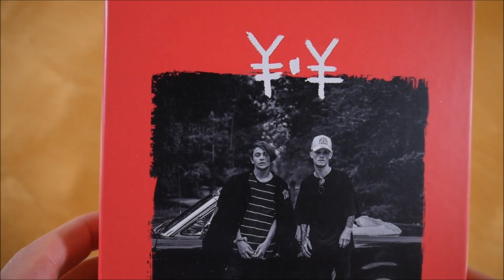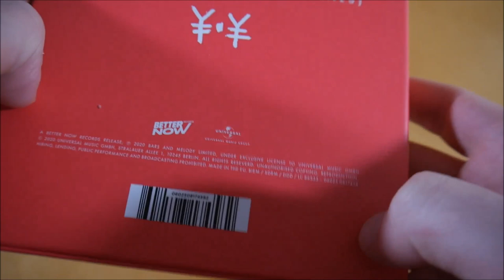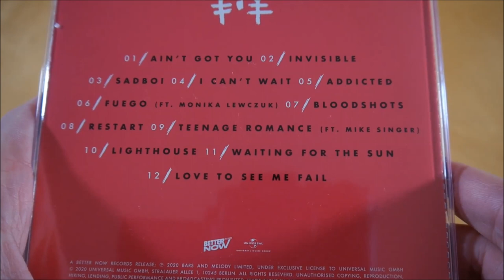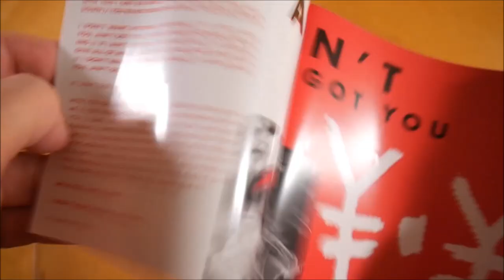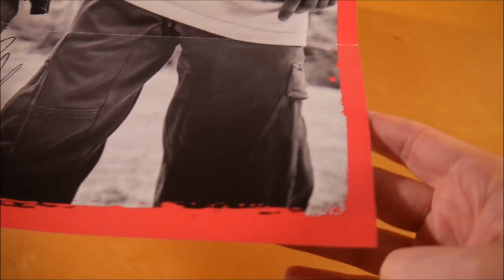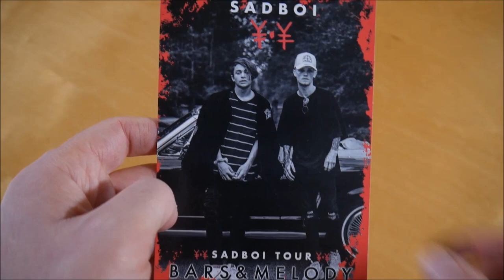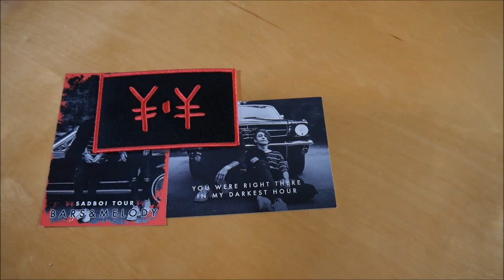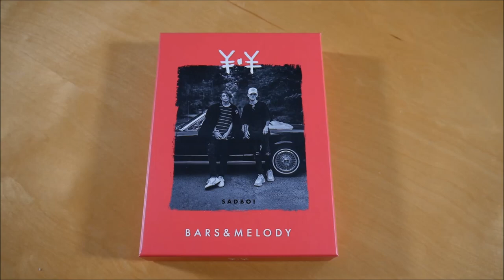Bars & Melody - Sadboi Box Unboxing German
In diesem Video zeige ich euch die Sadboi Box von Bars & Melody.
► Hier könnt ihr das Album kaufen:
Weitere Musik von Bars & Melody

► ALBUM INFOS
Bars & Melody - Sadboi
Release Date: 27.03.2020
Kaufpreis: 36,99 €

Sadboi Box Inhalt:
- Album
- Album Instrumentals
- Poster (signiert)
- Postkarte (signiert)
- Armband
- Halstuch
- Patch

Sadboi Tracklist:
01. Ain't Got You
02. Invisible
03. Sadboi
04. I Can't Wait
05. Addicted
06. Fuego (feat. Monika Lewczuk)
07. Bloodshots
08. Restart
09. Teenage Romance (feat. Mike Singer)
10. Lighthouse
11. Waiting For The Sun
12. Love To See Me Fail

Sadboi Info:
Das Album von Bars & Melody erschien am 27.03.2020 über A Better Now Records.